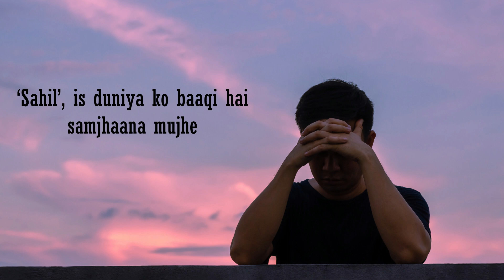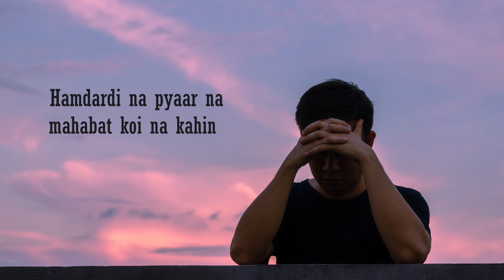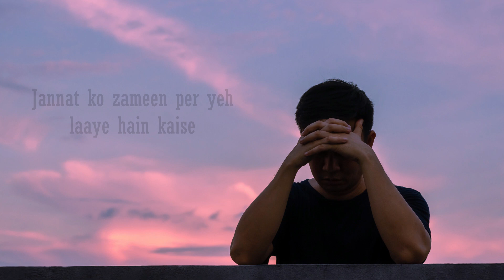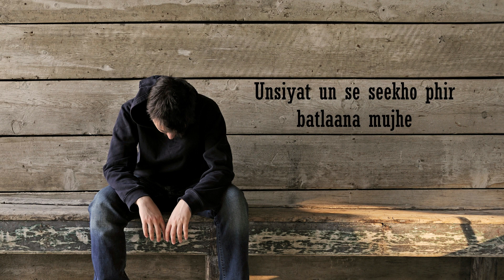Yeh Tifl-o-Nadaan | Poetry By Ashok Sawhny Sahil | Urdu Shayari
Title - Yeh Tifl-o-Nadaan
By  @AshokSawhnySahil.

Yeh tifl o nadaan kyon kehti hai dunya mujhe
‘Sahil’, is dunya ko baaqi hai samjhaana mujhe

Aaj nadaani ki zururat hai jahan ko bahot
Kya kar rahi hai daanayi koi to batlaana mujhe

Ijaaradaari hai kis ki ab firasat per yahan
 Aalim hai kaun aisa, shakl uski dikhlana mujhe

Hamdardi na pyaar na mahabat koi, na kahin
Amn o chain o shanti se, to milana mujhe

Jannat ko zameen per yeh laaye hain kaise
Kisi majaazi khuda se to milana mujhe

Nuskhe hain sab pe har marz ke yahan
Ab koi chain ki neend to sulana mujhe

Ai ahl e siyaasi, dars bachon se lo tum
Unsiyat un se seekho phir batlaana mujhe